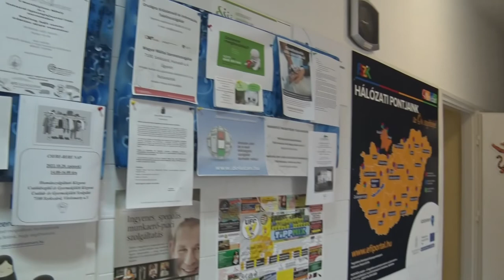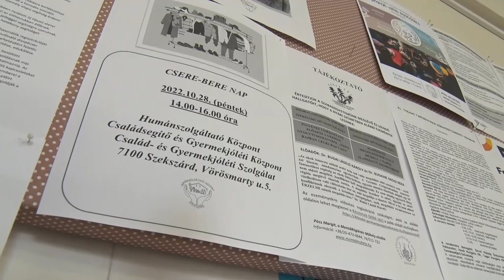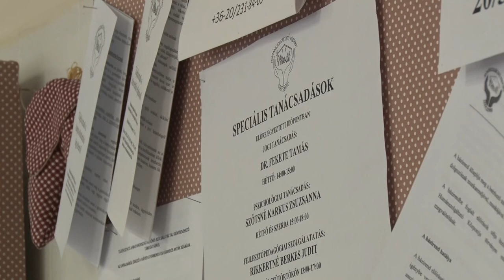30 éve nyújt segítő kezet a Humánszolgáltató Központ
30 éve nyújt segítő kezet a Humánszolgáltató Központ

Tolna megyében is jelentősen nőtt azoknak a családoknak a száma, akiknek már a napi megélhetés is nagy nehézséget okoz. A szekszárdi Humánszolgáltató Központ munkatársai az elmúlt harminc évben azon dolgoztak, hogy nekik segítő kezet nyújtsanak. Folyamatos adománygyűjtéssel, programokkal támogatják a nehéz helyzetben élő családokat.